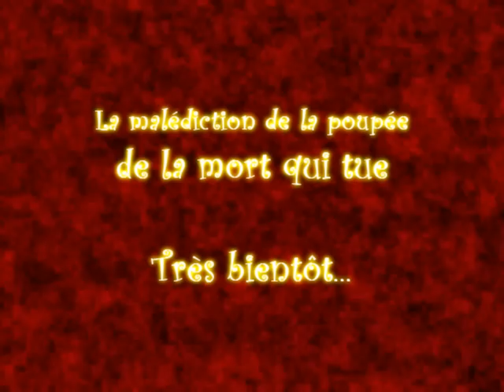la malédiction de la poupée de la mort qui tue part.1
Voici la première parti de la poupée de la mort qui tue.